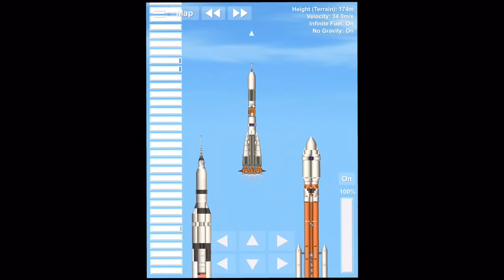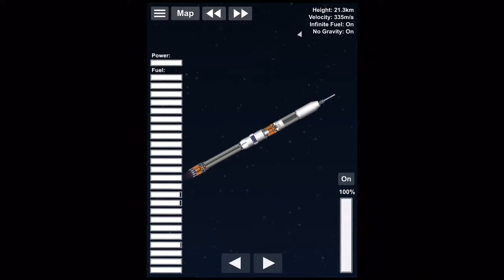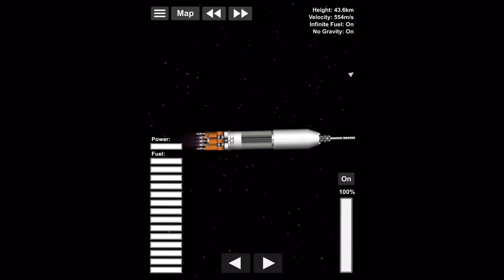Spaceflight Simulator - My Soyuz Rocket Design iOS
How long i was build on that ?
To long but it was fun and i wanted it precise as i can.

SLS Block 2 and Soyuz made by me, the Saturn V was made from pictures i made from the Video of Swin Citys Saturn V, so its not full identical.

Pls don’t care in my Videos the endless Fuel, i only want to show my Designs.
I will make Rockets without cheats too.
But not in my Design Series if needed.

Give me Ideas what i should build or what i should play on my iPad.